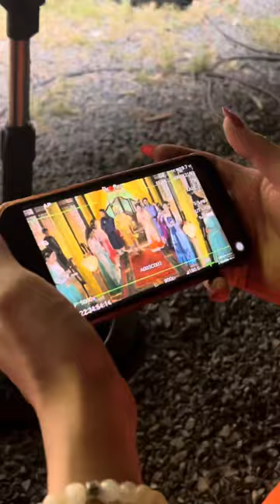Long Chun Official | MỘT NGÀY CÙNG LONG BÉ ĐI QUAY HOÀNG HẬU HỌ HUỲNH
Mình là Long Chun và em trai mình là Long Bé. Chúng mình khăn gói quả mướp từ TikTok qua đây 🥰